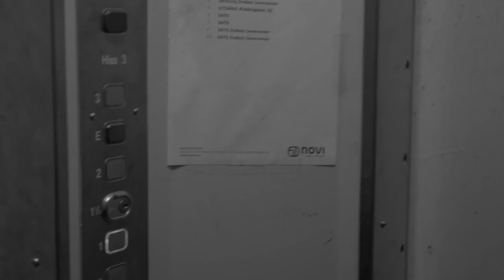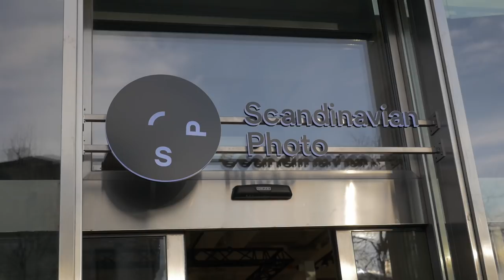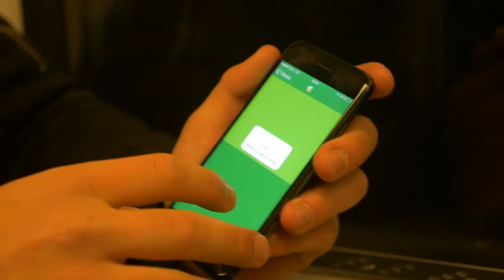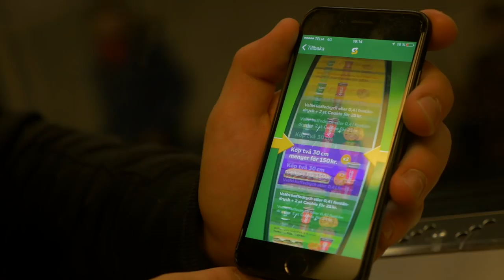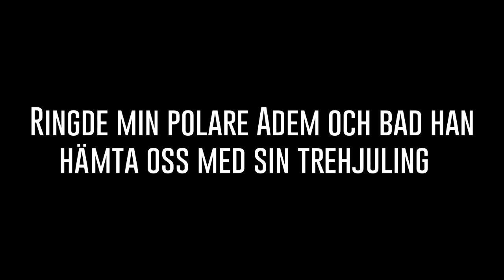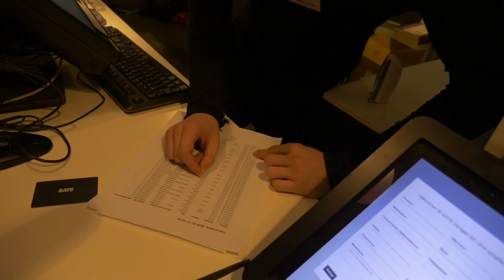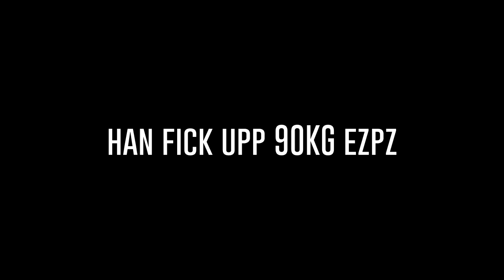VI DROG IGÅNG LARMET PÅ GYMMET!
Kollar lite nya objektiv till kameran & gymmar som vanligt hehe!
Introducerar även en ny serie jag kommer att starta nästa vecka! ;)